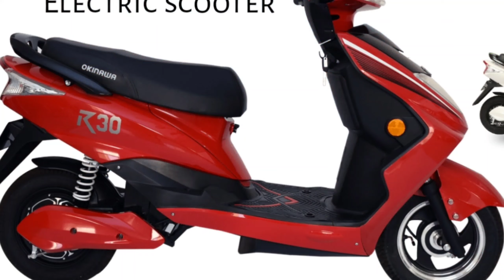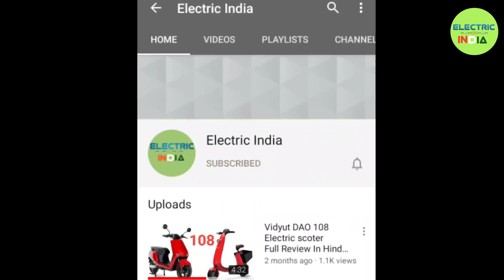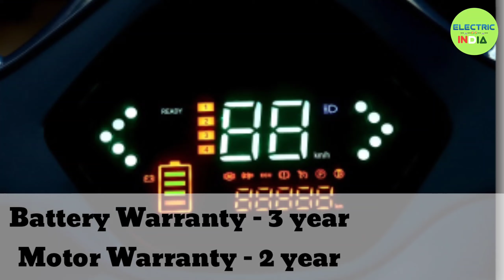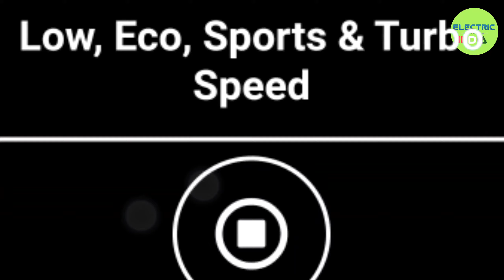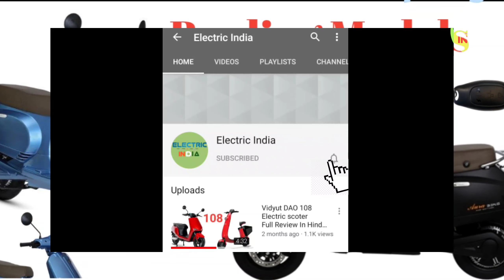🔴4th Rank Electric company Benling models Update Selling cost Benling Aura@pratapvlogs3166 GoGreen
🛵🏍️🚕  Electric India   🚕🏍️🛵

                   Voice Made   Pratap Sahoo
                    Edit made     Pratap sahoo
           Owner of This Chanel Pratap sahoo

● 12 July 2021 ElectricIndia 28 No video

● Benling Aura Electric scooter Full review

● इस video जो photo Video का इस्तेमाल हुआ है सब Internet के मदद से मिला है अगर आपको लगता है की आपके image या video का हमने इस्तेमाल किआ है तो हमे संपर्क करे

 ● हमारे chanel आपको नई नई electric vehicles की News देता है तो हमारे chanel को Subscribe करके Bell icon को दबा दे ताकि आपको update Electric Scooter ,Electric Bike, Electric car की जानकारी पहले मिल सके